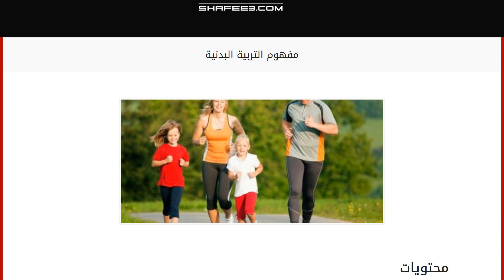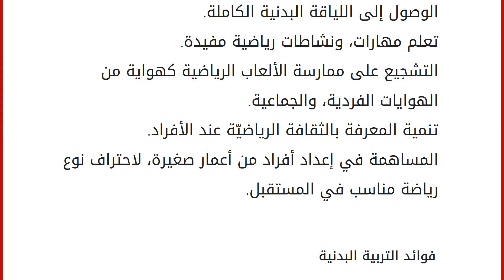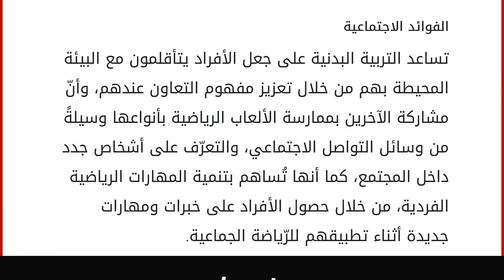مفهوم التربية البدنية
إقراألمقال كاملا :
محتويات
١ التربية البدنية
٢ أهداف التربية البدنية
٣ فوائد التربية البدنية
٣.١ الفوائد البدنية
٣.٢ الفوائد النفسية
٣.٣ الفوائد الاجتماعية التربية البدنية
هي وسيلة من الوسائل التربوية، والتي تعتمد على التأهيل البدني للأفراد منذ مراحل عمريّة صغيرة، وتعرف أيضاً بأنّها مجموعة من التمرينات، والألعاب الرياضية، التي يتمّ تطبيقها عادةً خلال الطابور الصباحي في المدرسة، أو أثناء الوجود في العمل، أو في المنزل، ومن تعريفاتها: المهارات التي يكتسبها الفرد أثناء تطبيقه لبرنامج تدريبي مُعيّن، والذي يُساهم في الوصول إلى مجموعة من الفوائد الإيجابية، والتي لا تقتصر على الصحة البدنية فقط، بل تشمل العديد من الفوائد الاجتماعيّة، والعقلية، وغيرها. إنّ السبب الرئيسي الذي يجعل التربية البدنية نوعاً من أنواع المفاهيم التربوية أنّها تهتمّ بمتابعة النمو البدني للفرد منذ مراحله العمرية الأولى، وهذا ما يجعلها عنصراً مهم